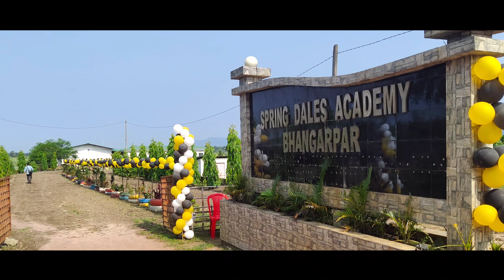First Day of Nursery Classes , Session 2022-23. Spring Dales Academy:Bhangarpar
First Day of Nursery Classes , Session  2022-23.
 Spring Dales Academy:Bhangarpar